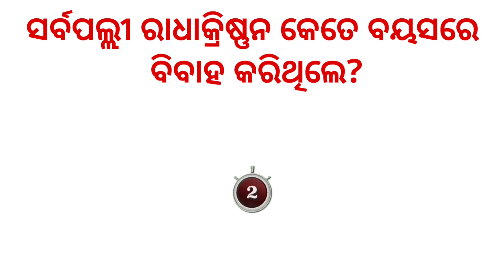Guru divas Quiz in Odia | Teacher's Day Gk | General Knowledge | Guru Dibas Quiz | Guru Diwas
Description

ଗୁରୁ ଦିବସ ଭାଷଣ | Guru dibasa bhasana | teachers day speech in odia | guru divas bhashan 2023 easy

guru dibasa bhasana 2023 | teacher's day speech in odia | guru dibas bhasan for students and teachers In this video : guru dibasa odia bhasan for students 10 lines easy. teachers day odia speech. guru dibas bhasan in odia, guru dibasa bhasana. teachers day debate in odia 2023 for school students and teachers.

ଗୁରୁ ଦିବସ ଭାଷଣ | Guru Dibas Bhasan | Guru Diwas Vasana | Odia Speech | Teachers Day Speech in Odia.

 This video contains odia teachers day speech or Guru dibasa bhasana in odia language. If you are celebrating teachers day in your school and college and want to deliver a heart touching speech during this occasion, then here you can find the best teachers day speech in odia language.

Guru Dibas Bhasan
guru dibas bhasan
guru dibas bhasana
teachers day speech in odia
very easy guru dibasa bhasana
guru diwas speech in odia
 guru divas odia bhasana
10 lines speech on guru dibasa
 guru divas odia speech
guru dibasa bhasana
guru divas bhasana
study essay speech
guru dibasa odia Education 360
guru divas odia essay
 best teachers day speech
 teachers day debate in odia
teachers day odia speech
ଗୁରୁଦିବସ ପାଇଁ ଭାଷଣ
 Guru divas debate essay